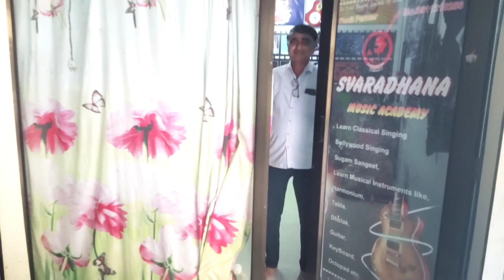હાર્મોનિમને કેવી રીતે સર્વિસ કરવામાં આવે છે// જોવો આ વિડિઓ માં મિસ્ત્રી દ્વારા સંપૂર્ણ માહિતી//🎹🎹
રાજુ ભાઈ મિસ્ત્રી 👇

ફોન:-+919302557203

Those who are inspired & satisfied with my channel, They can donate   *"GURU DAXINA"*

સ્વરાધના મ્યૂઝિક એકેડેમી 🎹🎵

ઓનલાઈન સંગીત શીખવા માટે સંપર્ક કરો..

પુનિત પરમાર.

મો.8511210256

● ફોન પે / ગુગલ પે નુમ્બર:- 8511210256

◆Top video link:- 👇

10 થાટ ની અદભૂત પ્રેકટીસ

કોઈપણ ગીતનો રાગ કેમ ઓળખવો?

સ્વરજ્ઞાન કેવી રીતે થશે?

રાગ ભુપાલીની extra લેસન

ગીત ક્યાં સુર થી ગાવું જોઈએ

એક રાગ માં અનેક રાગ શીખો..

 દસ મિનિટ માં શીખો દસ રાગ

હાર્મોનિયમ શીખવાની ખાસ પાંચ બાબતો..

મિત્રો તમને અમારી મ્યૂઝિક ચેનલ ના વિડિઓ પસંદ આવ્યા હોય તો વિડિઓને લાઈક કરો , share કરો , કોમેન્ટ કરો અને ચેનલ ને હજુ સુધી subscribe ના કરી હોય તો જરૂરથી કરી લેજો મિત્રો...

હાર્મોનિયમ ની સર્વિસ કેવી રીતે થાય
હાર્મોનિયમ
ગુજ્જુ હાર્મોનિયમ
ગુજરાતી હાર્મોનિયમ
હાર્મોનિયમ શીખવાની રીત
પેટી
પેટીવાજુ
પેટીવાજુ શીખવાની રીત
હાર્મોનિયમ ની સંભાળ કેવી રીતે રાખવી
હાર્મોનિયમ કેવી રીતે રિપેર થાય
હાર્મોનિયમ રિપેર કરવાની રીત
harmonium repair kaise hota he
harmonium  service
harmonium